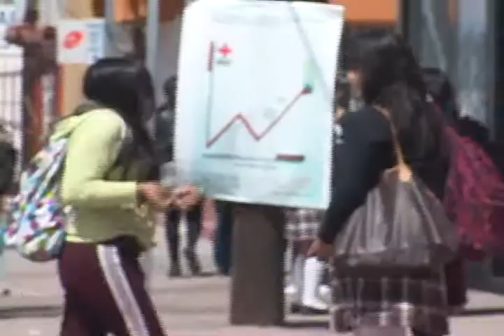Blanca Aviles Explotación Sexual Infantil 27 marzo WMV